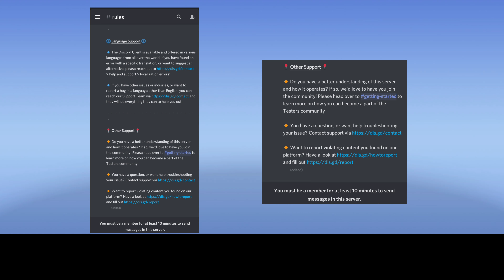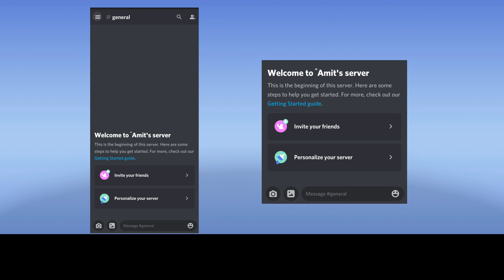How to Enable Screen Share Feature On Discord Mobile | Easy Method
My Discord Server:
My Discord Tag:
Amit Sharma#7878